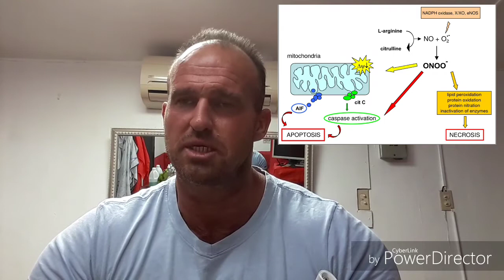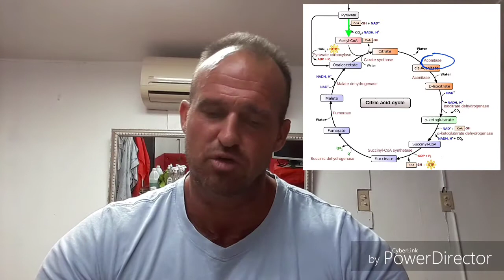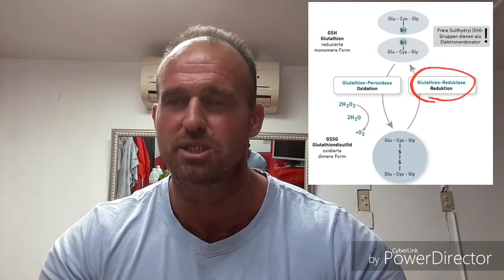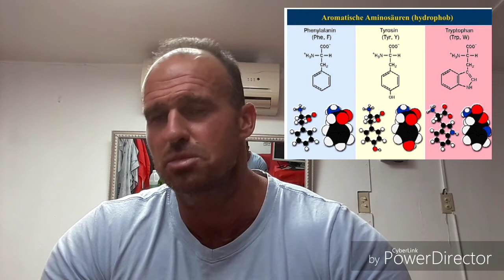L-Arginin & Nitrosativer Stress - Ursache zahlreicher Erkrankungen